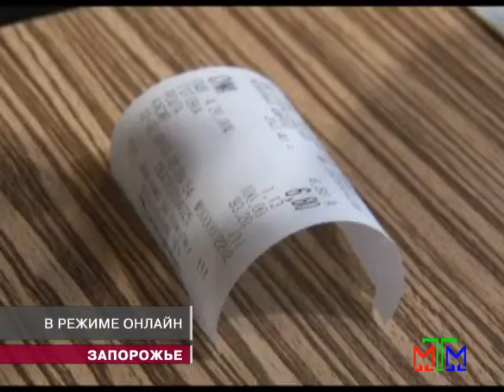Новости МТМ - В режиме онлайн - 14.02.2013